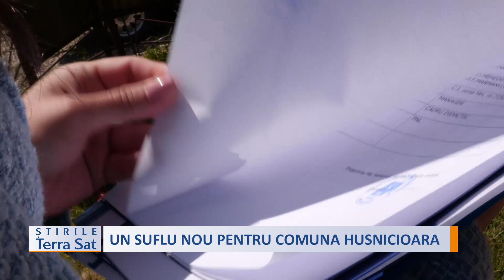UN SUFLU NOU PENTRU COMUNA HUSNICIOARA